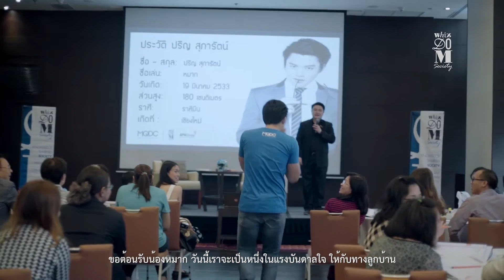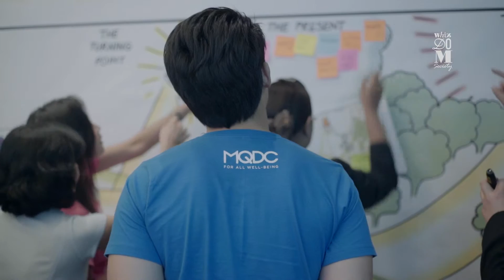MQDC - The Inspired Success Story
Whizdom Society by MQDC hosted an exclusive seminar titled 'The Inspired Success Story' for Whizdom condominium residents. Participants received the opportunity to hear the success stories from 2 brand ambassadors which they can apply when developing goals in their life.

Client : MQDC (Magnolia Quality Development Corporation Limited)
Video Info : 1920 x 1080 Pixels, 3.16 Minutes